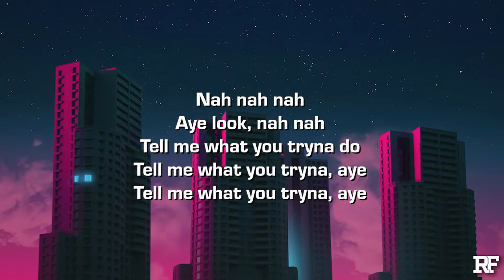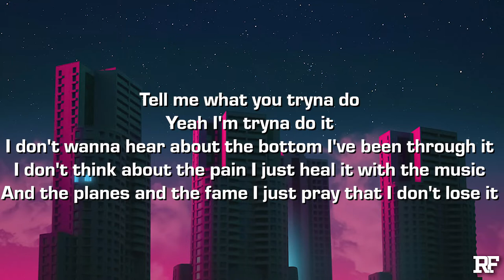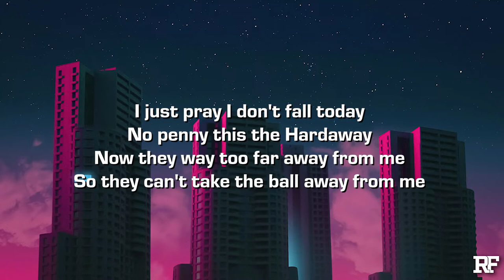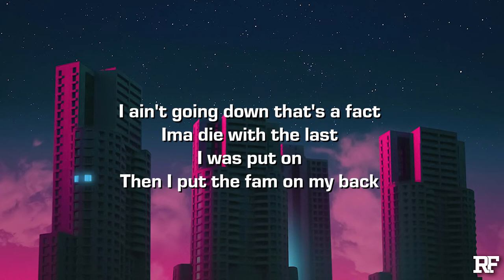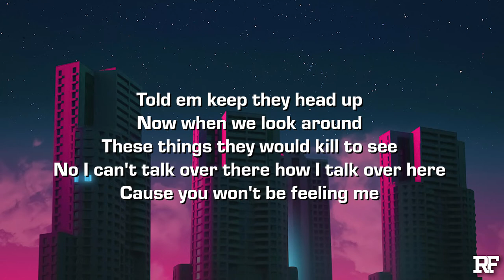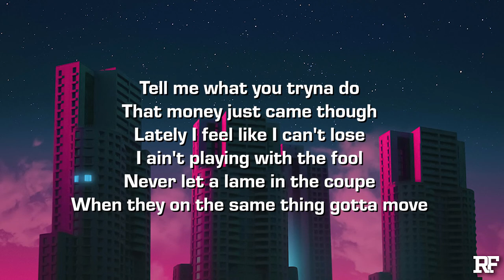Treyfromnextdoor - Tryna Do (Lyrics)